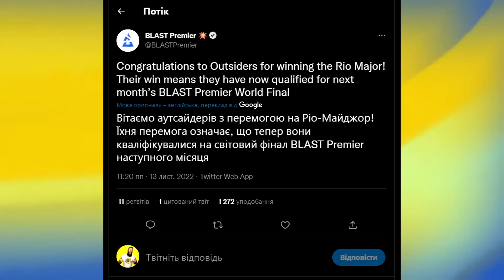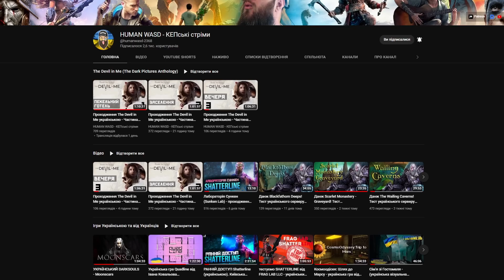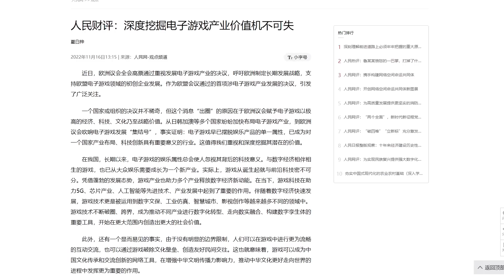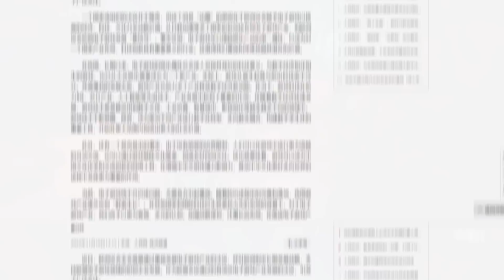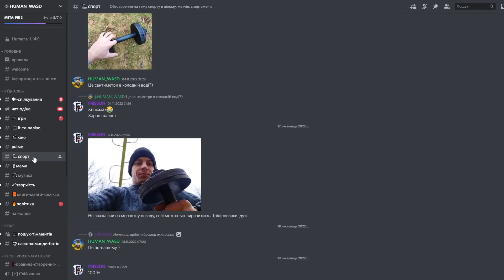ЩО НЕ ТАК З КІБЕРСПОРТОМ?! Жахи Calisto Protocol! Геймплей ремейку Dead Space. Dead Island 2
Кіберспорт підтримує росіян та РФ?
Багато трешу у Calisto Protocol.
RTX 4080 для Warhammer 40,000: Darktide.
Королівська битва Call of Duty: Warzone 2 та ще багато чого цікавого.
Тож го дивитись, я створив!

00:00 салют, піпл! З вами HUMAN!
00:14 анонс відео
00:23 кіберспорт підтримує росію?
05:16 Смерть, жах та монстри у релізному трейлері The Callisto Protocol
06:36 Blizzard закриває ігрові сервіси в Китаї з NetEase
08:36 Державне ЗМІ Китаю попросило уряд країни м'якше ставитися до відеоігор
10:11 Ультра графіка у Warhammer 40,000: Darktide на RTX 4080
11:32 Реліз Dead Island 2 перенесено
12:39 Королівська битва Call of Duty: Warzone 2
13:31 Горор Bendy and the Dark Revival
14:12 ексклюзивний геймплей ремейку Dead Space
15:26 Колишній геймдизайнер Bloober Team показав свій новий похмурий горор
16:28 Розробка ремейку Splinter Cell
17:47 Перший тизер Directive 8020 – наступного епізоду серії The Dark Pictures
18:44 дякую за перегляд, друзі!

Дякуємо нашим колегам з gameinformer, pcgamer, gamespot, gaminglake, gamesradar, wccftech, techspot, eurogamer та theenemy за передовий ігровий контент!